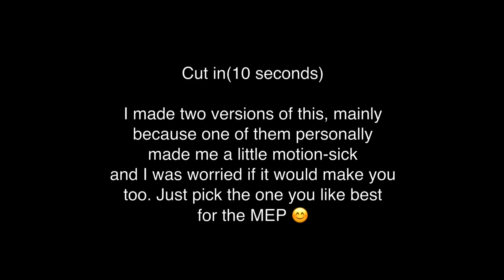!TW: Motion-Sickness! Way way deeper down mep part 27